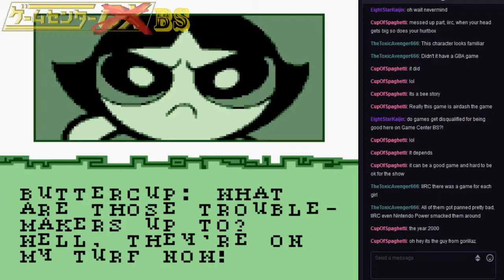Short-Play - The Powerpuff Girls: Paint the Townsville Green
Hey it's just like that other one, almost like it's a theme or something...